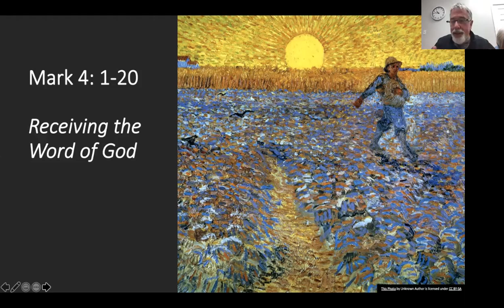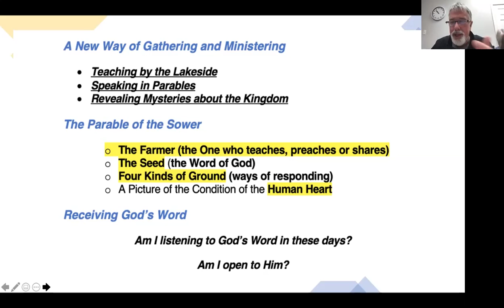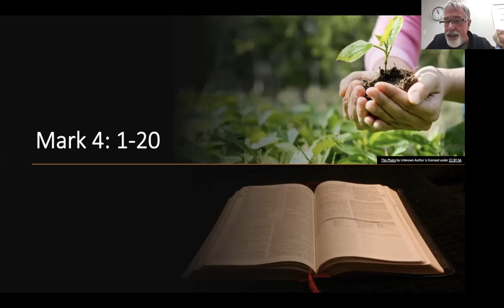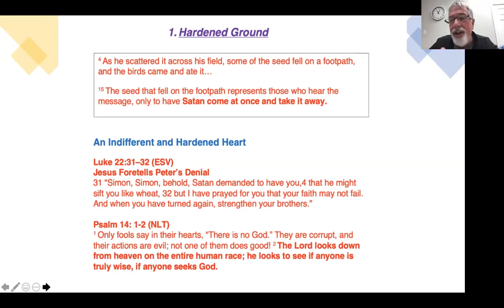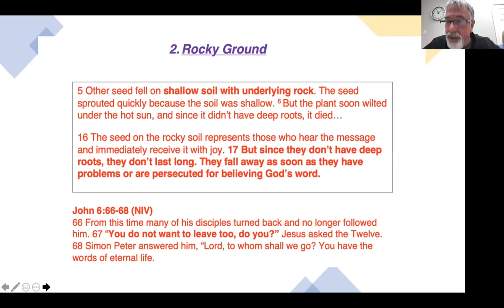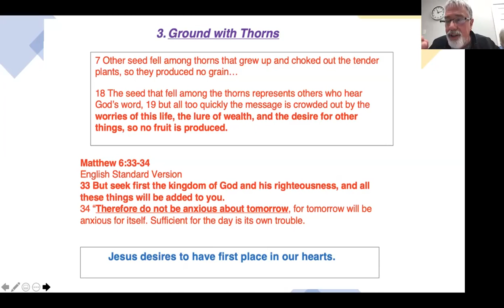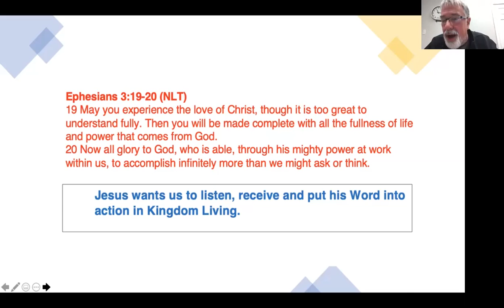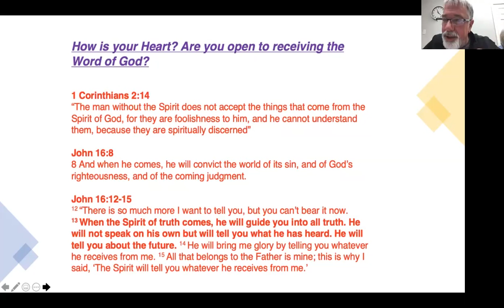The Sower & The Seed Mark 4:1-20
Pastor Bill Morrison
Lakeville Corner Baptist Church